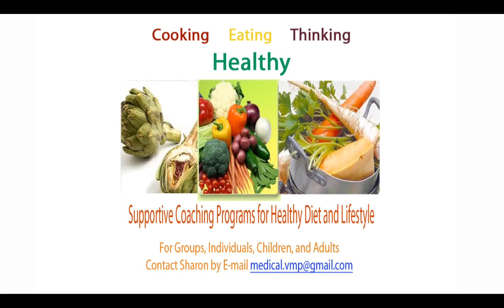תפוח ירוק, בצורת ברבור, לשולחן של טו בשבט, ראש השנה, פיסול בפירות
לכבוד ראש השנה או ט"ו בשבט הגיע חג לאילנות, מסורת יהודית, פעילות מקורים לילדים ולמבוגרים, עיצוב פירות
פיסול באוכל, ברבור מתפוח ירוק, פיסול בפירות, איך להכין ברבור מתפוח How to make Swan from Green Apple  food carving להכין ברבור מתפוח לכבוד ראש השנה ו או ט"ו בשבט